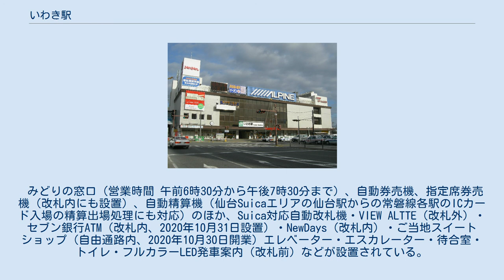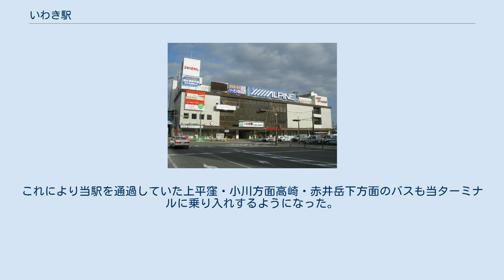いわき駅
自由通路 改札口（2011年9月撮影） 改札口付近 西側から駅舎をみる いわき駅（いわきえき）は、福島県いわき市平字田町（たいらあざたまち）にある、東日本旅客鉄道（JR東日本）の駅である。
 いわき市の中心駅である。
いわき市は1966年に大規模合併により成立した市であるが、いわき駅が立地する中心部は、1966年以前は平市を称しており、駅名も開業以来平駅（たいらえき）であった。
いわき市が成立した後も駅名はそのままであったが、1994年12月3日にいわき市などの要望により、現在のいわき駅に改名している。
 当駅は浜通り地方から中通り地方・宮城県・茨城県の三方を結ぶ拠点駅である。
旧 平市の時期およびいわき市の成立後も市役所が置かれるなど、当駅周辺は市の中心地区であり、浜通りの一大拠点となっている。
 いわき駅周辺再生拠点整備事業により、駅舎改築・南北自由通路・南口駅前広場のペデストリアンデッキ・バスターミナルなどが整備された。
2007年10月25日に橋上新駅舎に移転したほか、駅前には複合施設が入居する再開発ビル「ラトブ」 (LATOV) が開業した。
また、2009年6月19日に橋上駅舎に付随する「いわき駅ビル」が開業し、2010年3月25日には南口駅前広場の供用が開始された。
 当駅に乗り入れている路線は、常磐線と磐越東線の2路線である。
このうち当駅の所属線と扱われる常磐線 では運行上の要衝のひとつとなっている。
ホームは2019年度に嵩上げされた（1番線 - 4番線）。
 みどりの窓口（営業時間 午前6時30分から午後7時30分まで）、自動券売機、指定席券売機（改札内にも設置）、自動精算機（仙台Suicaエリアの仙台駅からの常磐線各駅のICカード入場の精算出場処理にも対応）のほか、Suica対応自動改札機・VIEW ALTTE（改札外）・セブン銀行ATM（改札内、2020年10月31日設置）・NewDays（改札内）・ご当地スイートショップ（自由通路内、2020年10月30日開業）エレベーター・エスカレーター・待合室・トイレ・フルカラーLED発車案内（改札前）などが設置されている。
 （出典：JR東日本:駅構内図） 1、2番線にあった駅弁売り場は2017年9月30日をもって閉店した。
以下は基本的に閉店前の状況を記載する。
福島県の駅では郡山駅、福島駅に次いで第3位である。
利用客は減少傾向にあり、2011年度（平成23年度）は東日本大震災の影響もあり5,000人を下回った。
 駅南口のパノラマ風景（2011年8月撮影） 北口脇には竜ヶ城の小山がそびえている。
 一般乗合路線バスの運行は、全て新常磐交通の担当である。
運行区間は、新常磐交通一般乗合路線の一覧を参照。
 2010年3月25日より新しいバスターミナルの供用が開始された。
これにより当駅を通過していた上平窪・小川方面高崎・赤井岳下方面のバスも当ターミナルに乗り入れするようになった。
 南口バスターミナル 新常磐交通（路線バス） いわき駅北口バス停 注釈 出典 報道発表資料 新聞記事 平駅に関するカテゴリ: